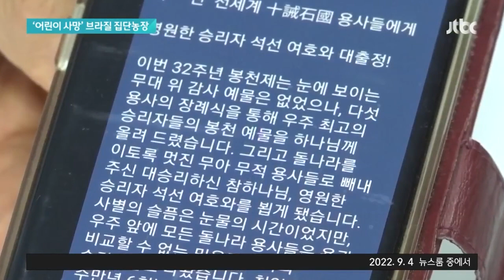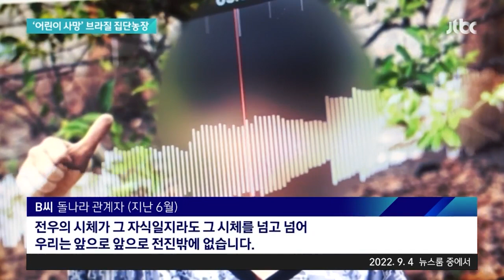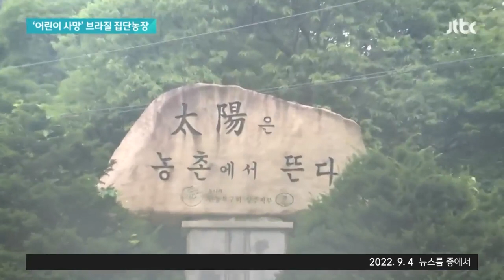브라질서 사망한 한국 어린이 두고…'용사'라 칭한 수상한 집단 / JTBC News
■ [단독] '한국 어린이 5명 사망' 브라질 집단농장…"아이들 죽음은 예물" (9.4) 0:00

지난 4월 브라질에서 한국인 어린이 5명이 사망한 사실이 뒤늦게 알려져 큰 충격을 줬습니다. 모두 한인 집단 농장인 '돌나라 오아시스'에서 살던 아이들이었는데, 최근 브라질 경찰은 농장 핵심 관계자를 과실치사 혐의로 재판에 넘겼습니다. 이 사건을 추적해 온 저희 탐사보도팀은 아이들이 숨진 후 농장 관계자들이 주고받은 육성 파일을 확보했습니다. 아이들의 죽음을 신에게 드린 예물이라고 하는 등 평범한 농업단체로 볼 수 없는 각종 정황들이 담겼습니다.

■ [단독] 70대 교주 향해 "여보, 낭군님"…세뇌당한 아이들 (9.6)  3:25

얼마 전 뉴스룸에선 브라질에 있는 한국인 집단농장 '돌나라 오아시스'에 살던 다섯 명의 아이들이 사고로 숨진 사건을 전해드렸습니다. 사고 이후 농장 관계자들이 나눈 대화를 녹음한 파일에서는 아이들의 죽음을 신에게 드리는 예물이라고 말하는 등의 충격적인 내용이 담겨있었는데요. 저희 탐사보도팀은 농장의 내부 영상을 입수해서 아이들이 어떻게 지내고, 어떤 교육을 받는지도 추적했습니다. 이 농장을 탈출한 사람들은 아이들이 돌나라 설립자인 70대 남성을 '낭군', '여보' 라고 부르도록 교육받고 있다고 주장했습니다.